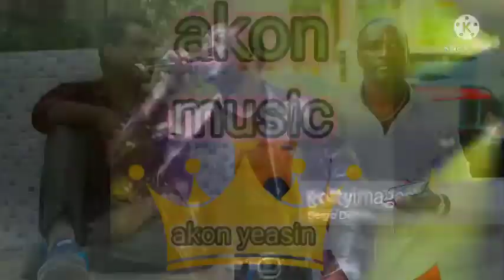new 💁💁 update akon song DJ 💯💯💢🙅👰🤴